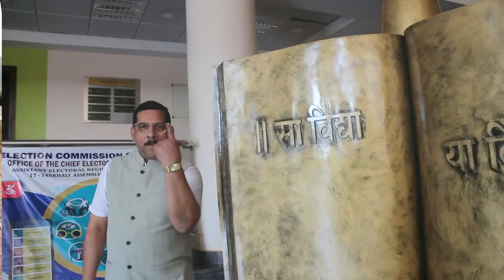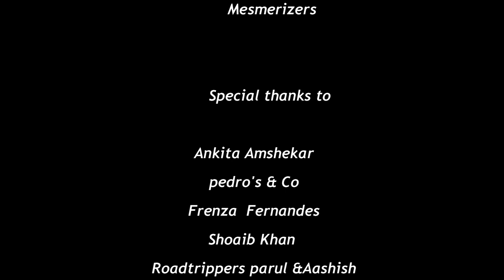Mot Tujem Mar by Petrisan Andrade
Video made by Election Icon Mr Petrisan Andrade on Encouraging Voters to participate in large numbers and vote ethically